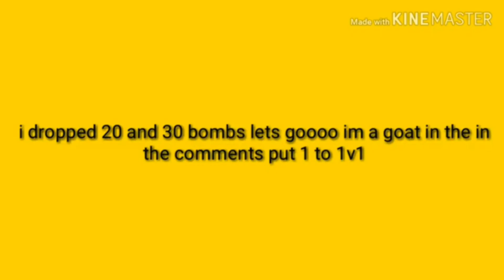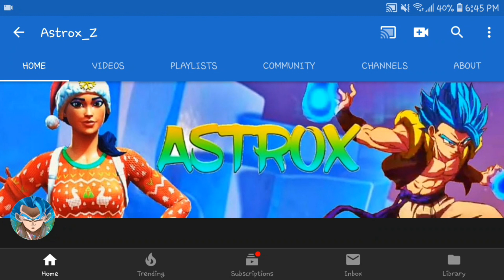Trap God...I got a message for you[Critical Ops]